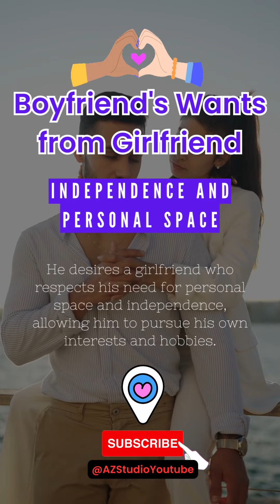Boyfriend's Wants from Girlfriend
Men are not as emotional and expressive as women. They do not talk much, and they do not express their feelings. Even in a relationship it is difficult to understand what men want their girl to do for them. But then there are a few things guys really want from their girlfriends.